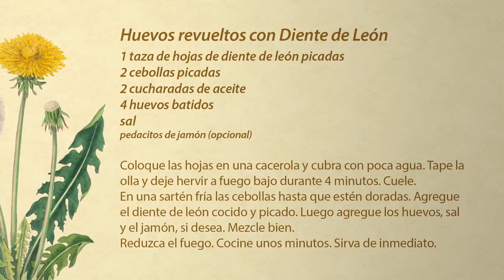Buena Maleza. Nutriendo un mejor futuro - Reconociendo el Diente de León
“Buena Maleza, nutriendo un mejor futuro”, ciclo de cápsulas audiovisuales que busca desmitificar la noción de maleza atribuida a una serie de plantas silvestres y reivindicar sus propiedades alimentarias, desde un enfoque de patrimonio alimentario. Esperamos que la gente pueda utilizar este video como una herramienta para poder reconocer una especie que se encuentra en todos los lugares y que es muy bien valorada, incluso en otros países donde se cultiva precisamente por su calidad nutricional.

ONG CETSUR forma parte del Programa Otras Instituciones Colaboradoras del Ministerio de las Culturas, las Artes y el Patrimonio, que busca fortalecer y dar continuidad a instituciones y organizaciones culturales de derecho privado y sin fines de lucro. Este programa además es parte del Sistema de Financiamiento a Organizaciones e Infraestructura Cultural del Ministerio de las Culturas, las Artes y el Patrimonio que integra, articula y coordina de forma transversal los planes, programas y fondos orientados al fomento y apoyo de las organizaciones, de la infraestructura cultural, y de la mediación artística. Todo esto con una vocación descentralizada, mecanismos participativos, y la promoción de la creación de redes y asociaciones.